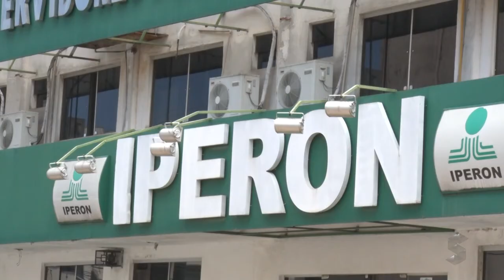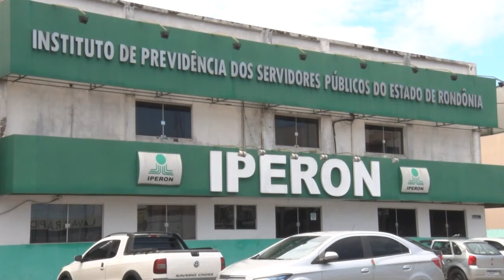SIC News: Recursos oriundos do excesso de arrecadação do Estado vai para o Iperon